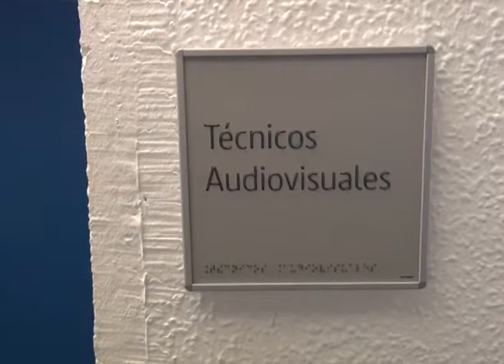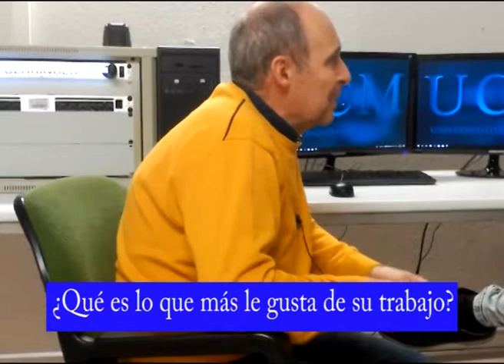Entrevista a Carlos Salcedo, técnico de la UCM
En esta entrevista, Carlos Salcedo nos cuenta su experiencia como técnico de audiovisuales de la Facultad de Ciencias de la Información de la UCM.